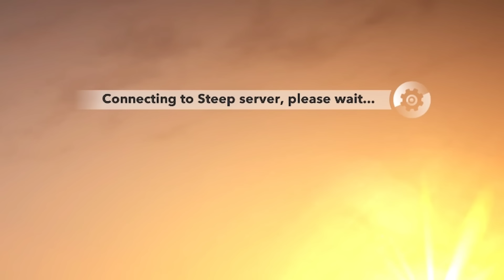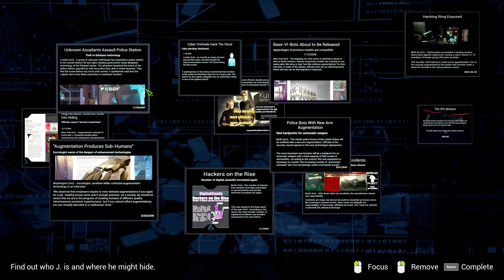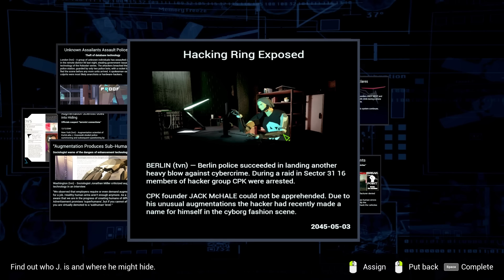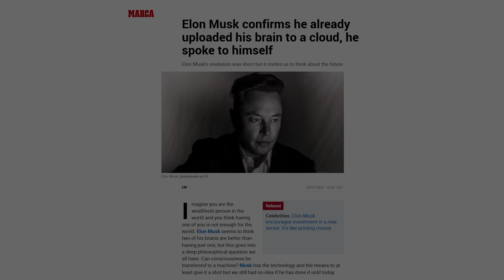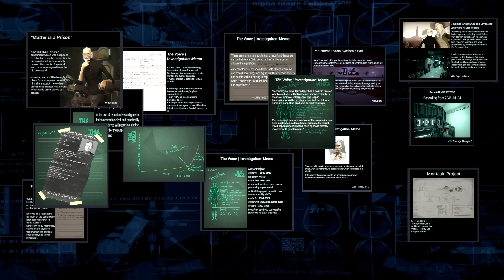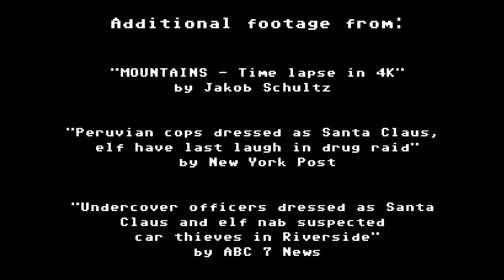Ross's Game Dungeon: State of Mind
Ross fails to save Christmas in State of Mind.